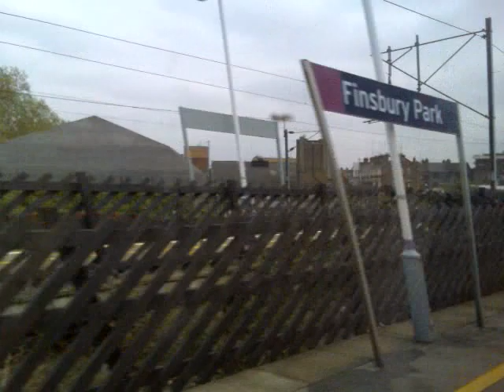GNER Train from Alexandra Palace to Finsbury Park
Travelling on the GNER train from Peterborough to London King's Cross